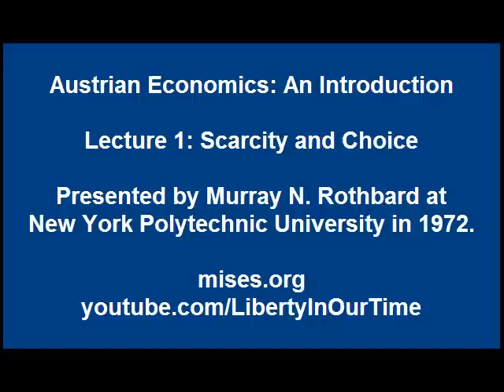Austrian Economics: An Introduction (Lecture 1: Scarcity and Choice) Murray N. Rothbard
Economics begins with the concepts of scarcity and choice. If there was no scarcity it would all be free. Resources like time and materials need to be allocated to economically feasible uses. This will depend on the consumers' demand for the final product. Presented at New York Polytechnic University in 1972.

Murray N. Rothbard (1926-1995) was America's greatest radical libertarian author -- writing authoritatively about ethics, philosophy, economics, American history, and the history of ideas. He presented the most fundamental challenge to the legitimacy of government, and he refined thinking about the self-ownership and non-coercion principles.

A History of Money and Banking in the United States

Conceived in Liberty, Vol. 1: A New Land, A New People: The American Colonies in the Seventeenth Century

Conceived in Liberty, Vol. 2: "Salutary Neglect": The American Colonies in the First Half of the Eighteenth Century

Conceived in Liberty, Vol. 3: Advance to Revolution, 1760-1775

Conceived in Liberty, Vol. 4: The Revolutionary War, 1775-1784

Conceived in Liberty, Vol. 5: The New Republic: 1784–1791

Murray N. Rothbard vs. The Philosophers

World War I as Fulfillment: Power and the Intellectuals

Man, Economy, and Liberty: Essays in Honor of Murray N. Rothbard

Murray N. Rothbard: Mr. Libertarian